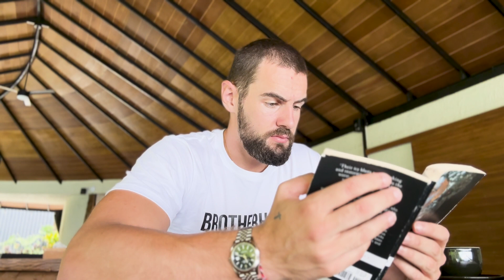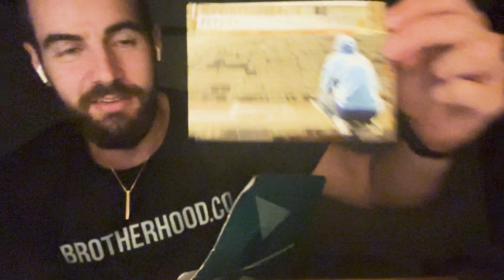Monk Mode: Day 7/21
Follow instagram @JonGabb